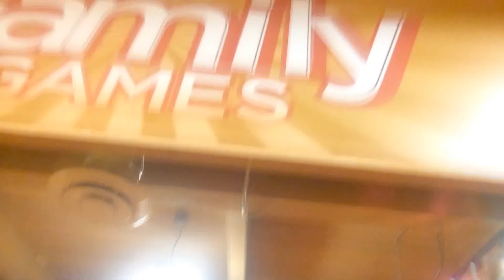CARD KINGDOM!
Want me to try a game for Losing My Virginity? Send it to me on Steam or choose from my wishlist!

Outro music is "Vigil" by Lamb of God.